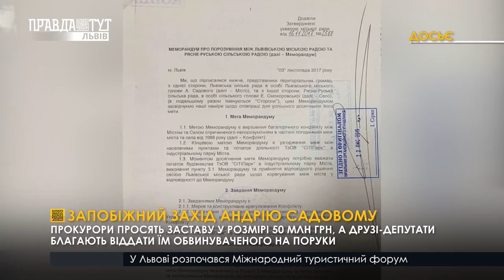Запобіжний захід Андрію Садовому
Вищий антикорупційний суд розглянув справу щодо будівництва індустріального парку у Львові.
Минулого тижня Андрію Садовому вручили підозру, а сьогодні у Києві обирали запобіжний захід.